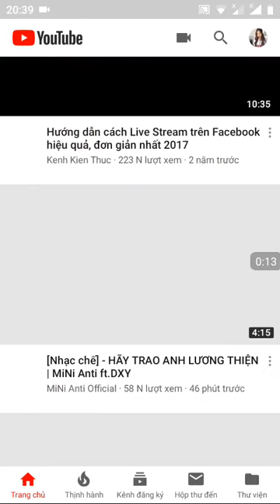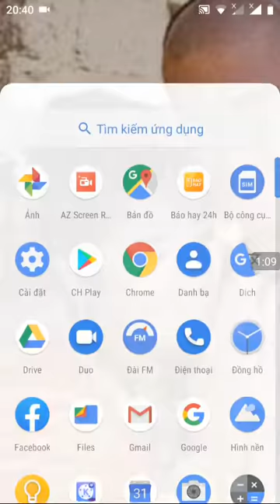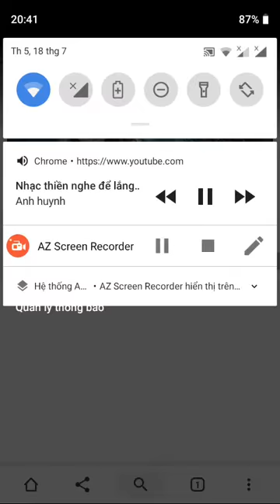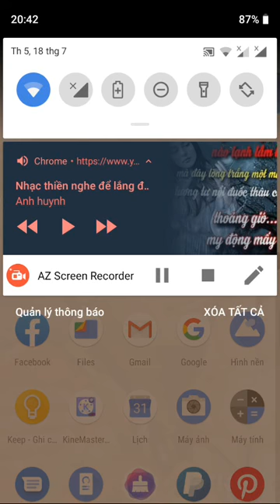hướng dẫn nghe nhạc tắt màng hình tiết kiệm pin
Like và share ủng hộ kênh